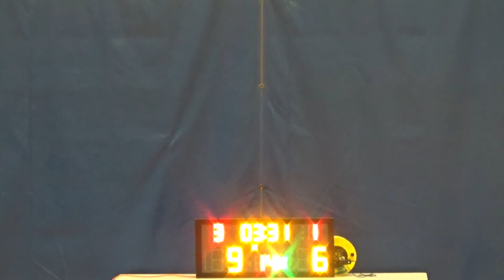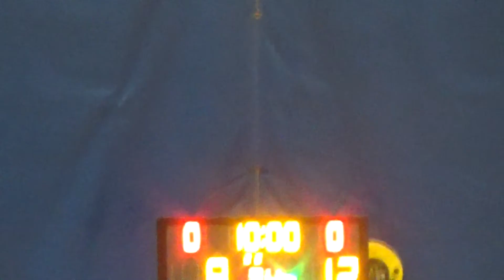20180713 AMBASSADORS VS BIG SHOT 1st Quarter